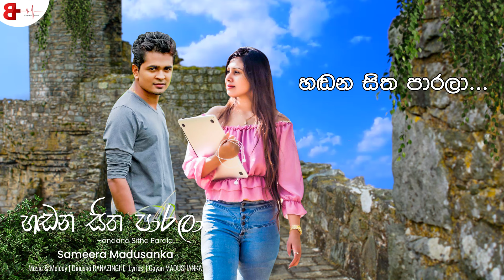Handana Sitha Parala - Sameera Madusanka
Song Title | Handana Sitha "හඬන සිත"
Artist | Sameera Madusanka
Music & Melody | Dinusha Ranazinghe
Lyrics | Story | Gayan Madushanka
🚫 B Plus පුද්ගලික සමාගම සතු කිසිඳු video සහ Audio අප ආයතනයේ අනුදැනුමකින් තොරව භාවිතා කිරීමෙන් ඔබේ YouTube channel එක හෝ Web අඩවිය අක්‍රිය විය හැකිබව කරුණාවෙන් දැනුම්දෙමි.
🚫 Any audio or video content owned & published by B Plus (Pvt) Ltd is strictly prohibited to be re published on any YouTube channel or web site without prior approval from B Plus to Audio channel or web take down.
All Rights Received by B Plus Music